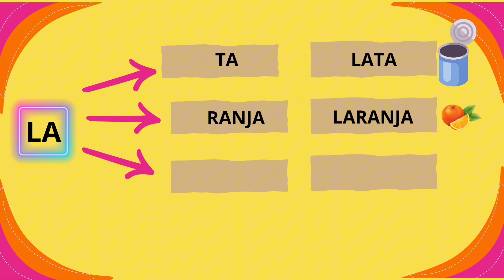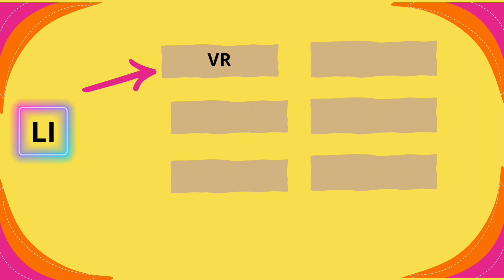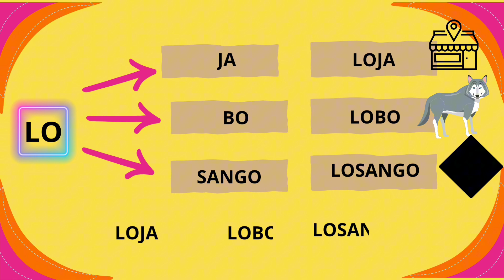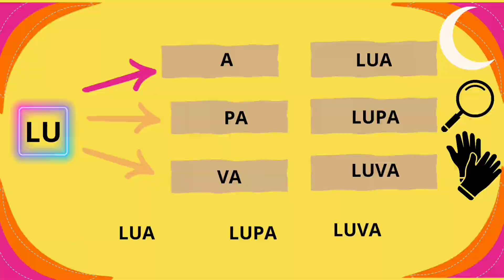Formando palavras com: NA-NE-NI-NO-NU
Identificar sílabas as silabas e relacionar as sílabas com o som inicial de palavras, percebendo que precisamos das sílabas para formar palavras.
Acesse o meu curso de Educação Infantil Cristã,  para pais e professores com crianças de três anos. Vídeos com Orientação pedagógica, PDF com planejamento para o professor, apostila do aluno, Literaturas infantis cristã, cânticos em MP3.
"Ensine a criança no caminho em que deve andar e ainda quando for velho não se desviara dele." Provérbios 22:6